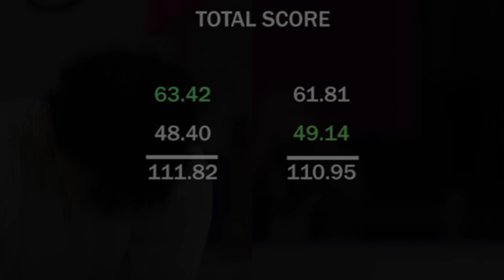YUZURU HANYU CHOPIN 2015 GPF VS. 2020 4CC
he could literally compete in pairs with himself. king of synchronization!